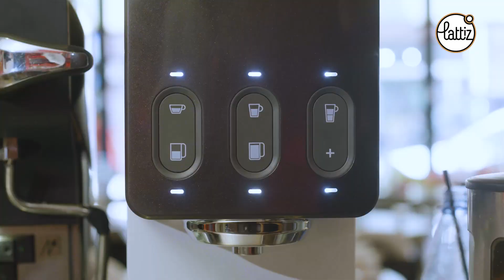Lattiz @ Walden Café (Frankfurt)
"Die Lattiz Qualität ist konstant und spart Zeit. Dadurch macht die Arbeit mehr Spaß!"